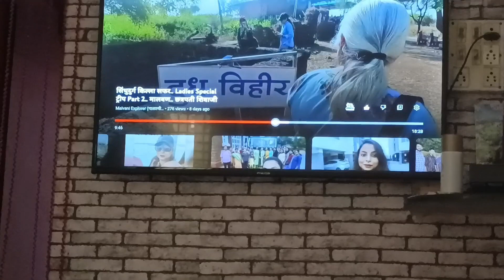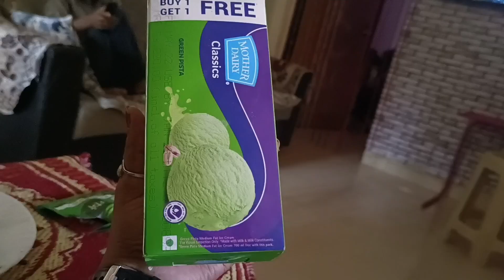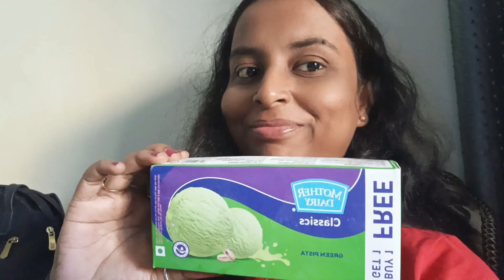आज श्लोक ला मिळाली शिक्षा.. मम्मी आणि पप्पा दोघांचं प्रेमळ भांडण. 🤣🤣